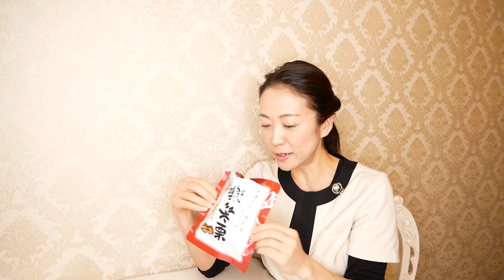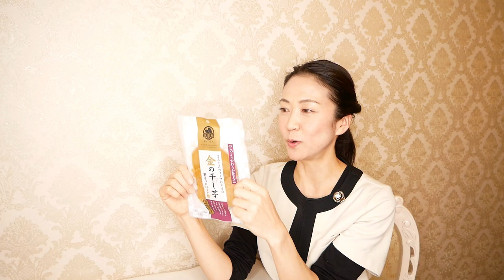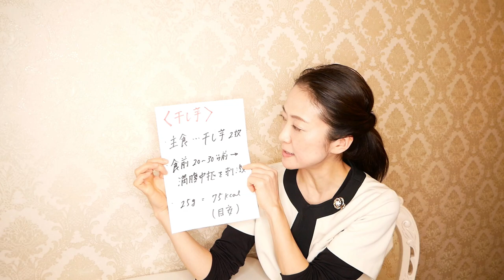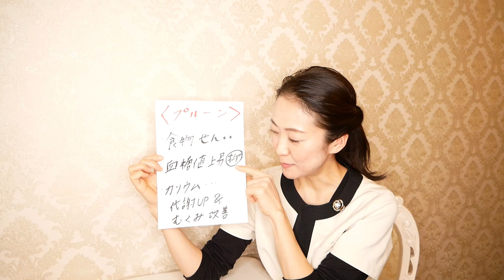【業務スーパー】ダイエットユーザーが選ぶおすすめTOP３！食べて痩せる【美腸活】